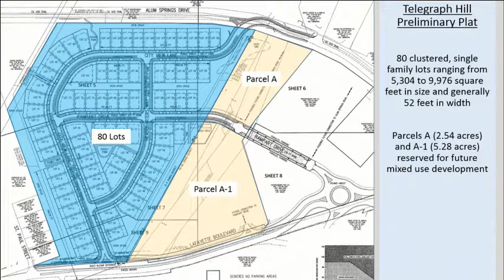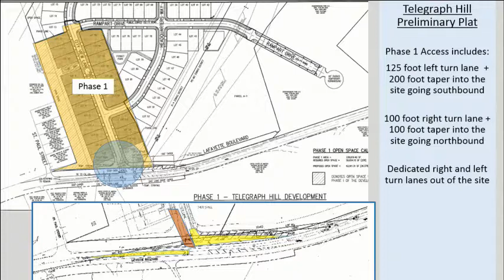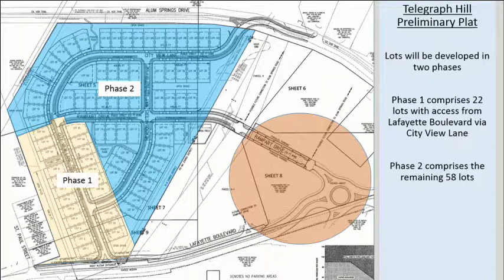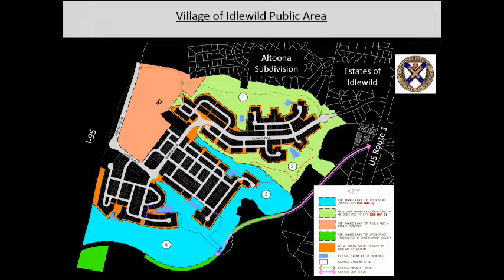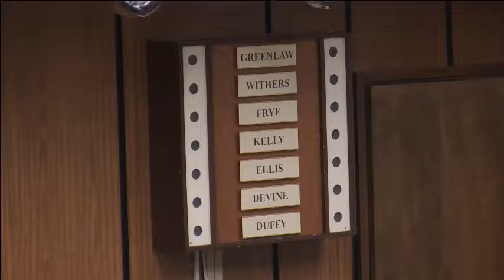Fredericksburg City Council 5 23 17